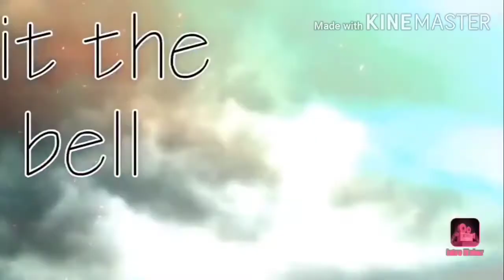nagliligawang gagamba | spider courtship dance